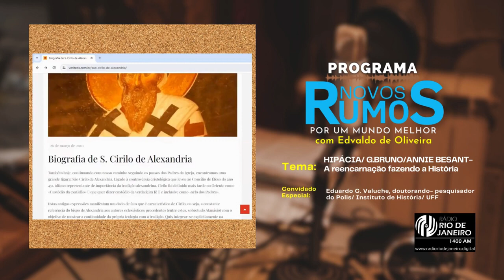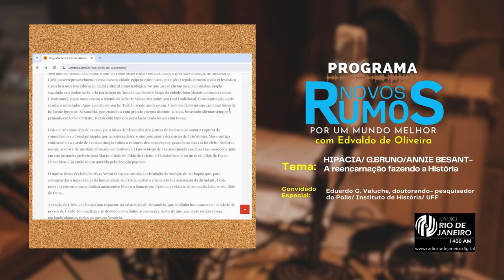"A Reencarnação fazendo a História" - Novos Rumos l 11.04.2024